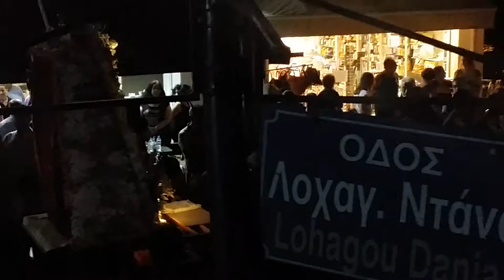ΠΕΡΙΦΟΡΑ ΤΗΣ ΠΑΝΑΓΙΑΣ ΤΗΣ ΦΑΝΕΡΟΜΕΝΗΣ ΑΝΗΜΕΡΑ ΤΗΣ ΓΙΟΡΤΗΣ ΤΗΣ ΝΕΑ ΜΗΧΑΝΙΩΝΑ 22/08/2017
Η Μηχανιώνα ήταν παράλια πόλη της Κυζικηνής χερσονήσου στη Προποντίδα, ΒΔ. της Περάμου ακριβώς απέναντι από τις ακατοίκητες νήσους του Αγίου Ανδρέα. Οι κάτοικοι της Μηχανιώνας ασχολούνταν με τη γεωργία και την αλιεία, ήρθαν στην ελεύθερη Ελλάδα με την ανταλλαγή πληθυσμών. Στην αρχή συγκεντρώθηκαν και δημιούργησαν την Νέα Μηχανιώνα στα παράλιας του Θερμαϊκού Κόλπου μεταξύ της τότε περιοχής Κιουτσούκ Καραμπουρνού και Επανωμής.